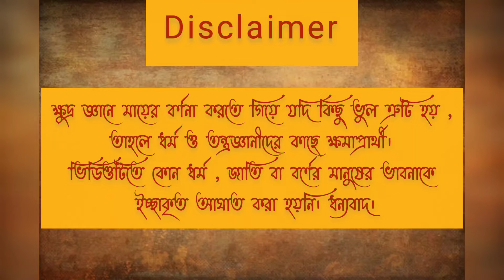মা কালীর রূপ বর্ণনা/ description of different forms of Maa Kali/Maa kalir rup bornona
মা কালীর রূপ বর্ণনা
মা কালীর ৭টি রূপ
মা কালীর দিব্য রূপ
মা কালীর কয়েকটি রূপ
মা কালী
দেবী চামুন্ডা
দক্ষিণাকালী
ভদ্রকালী
মহাকালী
শ্মশানকালী
গুহ্যকালী
কৃষ্ণকালী
কালীপূজা
কালীপুজো
description of different forms of Maa Kali
description of Maa kali
Maa kalir bornona
devi chamunda
vadrakali
Mahakali
samsankali
guhyakali
krishnakali
dakshinakali